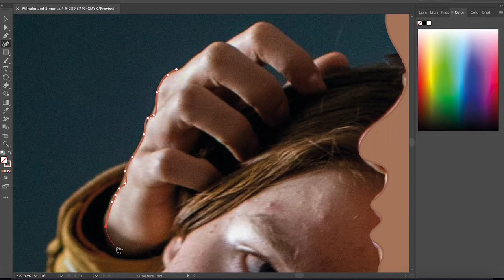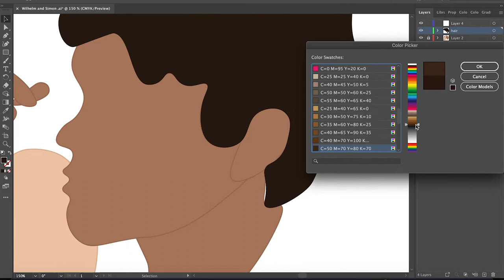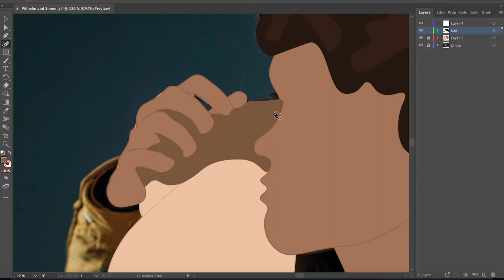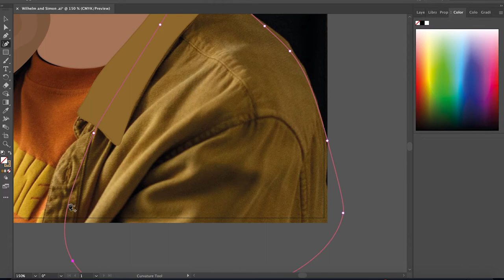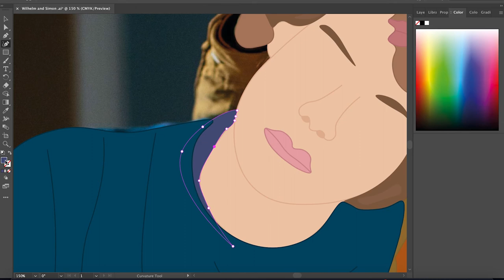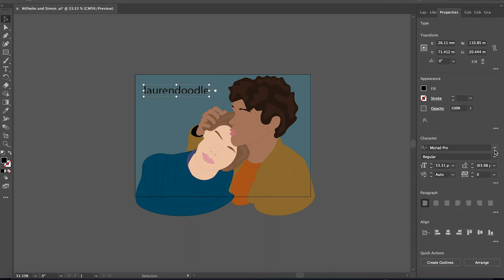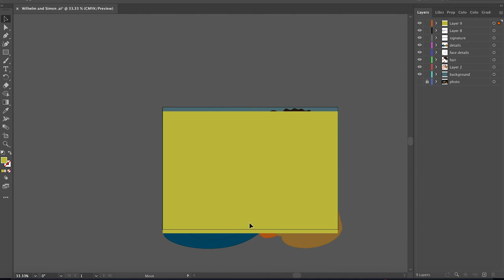Wilhelm and Simon from Netflix Young Royals. Wilmon Prince Wilhelm and Simon Eriksson.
Whilst I welcome comments from people who appreciate or are interested in my work, please do not post any comments containing links to inappropriate or offensive websites, as these will be reported and deleted at the earliest opportunity

This is from one of my new obsessions. Netflix's Young Royals. It is an amazing show highly recommended it, season 2 comes out soon, excited for that and these two are so cute.